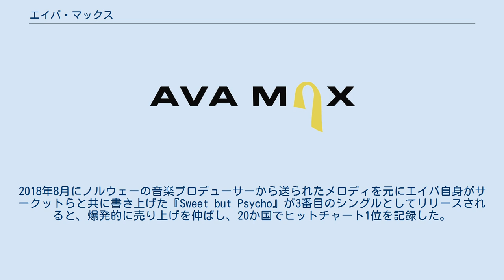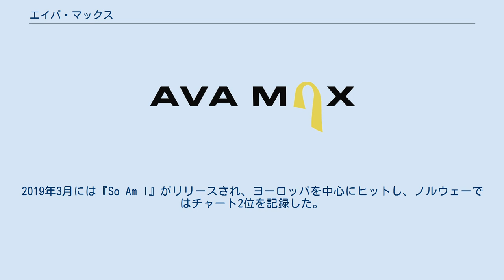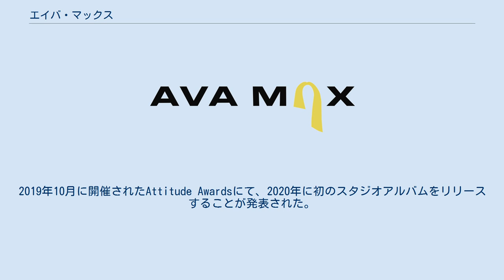エイバ・マックス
ロゴ エイバ・マックス（Ava Max、本名：アマンダ・エイバ・コチ、1994年2月16日 - ）は、アメリカのシンガーソングライター。
 シングル『Sweet but Psycho』が世界的なヒットを記録した。
 アメリカ合衆国ウィスコンシン州ミルウォーキーでアルバニア移民の両親のもとに生まれた。
母はオペラ歌手だったという。
子供の頃から歌の才能に恵まれており数々のコンクールで入賞している。
歌手になるため14歳の時に当時家族が住んでいたバージニア州から母と共にロサンゼルスに移住したが、1年後に地元に戻っている。
17歳の時に再度ロサンゼルスへ向かった。
 セリーヌ・ディオン、マライア・キャリー、ホイットニー・ヒューストンなどをよく聴いていたという。
さらにはマドンナ、グウェン・ステファニー、ファーギー、ブリトニー・スピアーズ、クリスティーナ・アギレラ、レディ・ガガらに影響を受けているという。
音楽スタイルや派手なルックスが彼女らに似ていると言われることもある。
 2013年にエイバ・マックスの名で初めて曲を発表したが（『Take Away the Pain』）、送ったデモテープが返却される日々が数年間続いた。
転機が訪れたのはロサンゼルスで開かれた音楽プロデューサー・サークットのバースデーパーティーにおいてである。
サークットは、リアーナ、ザ・ウィークエンド、ブリトニー・スピアーズ、ジェシー・J、ケシャ、シャキーラらをプロデュースしている著名人で、ケイティ・ペリーに提供した3曲とマイリー・サイラスに提供した1曲でBillboard Hot 100で1位を獲得している。
パーティーでエイバは『ハッピーバースデートゥーユー』を歌い、それをきっかけとしてサークットと共同制作を始めるようになった。
曲は音声ファイル共有サービス・SoundCloudで発表され、2016年1月の『Anyone But You』リリースを契機に多くのレコード会社からオファーを受けた。
 2018年4月には『My Way』、2018年5月には『Slippin』がシングル曲として発表され、2018年8月には『Not Your Barbie Girl』がプロモーションシングルとしてリリースされた。
2018年8月にノルウェーの音楽プロデューサーから送られたメロディを元にエイバ自身がサークットらと共に書き上げた『Sweet but Psycho』が3番目のシングルとしてリリースされると、爆発的に売り上げを伸ばし、20か国でヒットチャート1位を記録した。
インタビューで歌詞について「恋愛関係において誤解されている女の子について書きました。サイコと呼ばれ、自分の頭が変だと感じているけれど、実は正直でオープンで素直であけすけなだけ。彼はそんな彼女のどんな面も愛しているし、どうしても愛することを止められないんです」と語っている。
その後、音楽プロデューサーであるデヴィッド・ゲッタのアルバムに参加した。
 2019年1月に『Sweet but Psycho』が、Billboard Dance 100で1位を獲得した。
2019年3月には『So Am I』がリリースされ、ヨーロッパを中心にヒットし、ノルウェーではチャート2位を記録した。
2019年8月に、アメリカの歌手であるAJミッチェルにフィーチャーされた『Slow Dance』をリリースし、2019 MTV Europe Music AwardsでBest Push Actを受賞した。
同月27日にシングル『Torn』をリリース。
この曲はフィアットおよびトラサルディとコラボし、フィアット・パンダ・トラサルディのCMソングに起用された。
2019年9月には、ワーナー/チャペル・ミュージックとArtist Publishing Groupと共同出版の契約を結んだ。
2019年11月には、パブロ・アルボランとのデュエット曲である『Tabú』をリリース。
2019年10月に開催されたAttitude Awardsにて、2020年に初のスタジオアルバムをリリースすることが発表された。